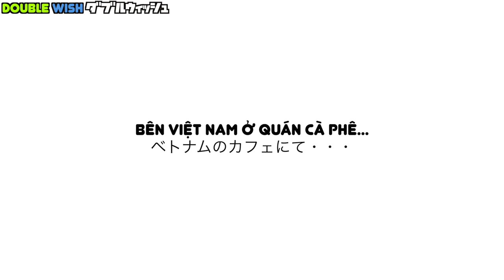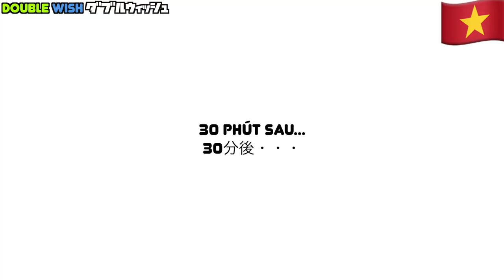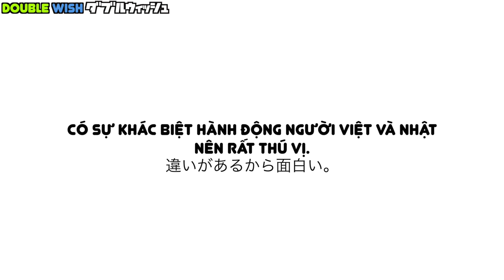🇻🇳🇯🇵Sự khác biệt giữa quán cà phê Việt Nam và Nhật Bản./日本とベトナムのカフェの違い！#2